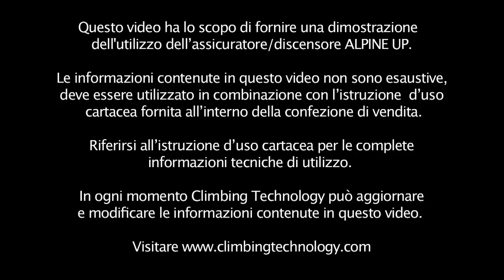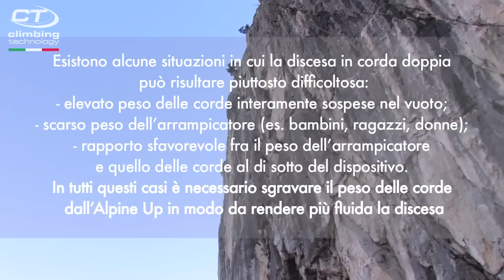ALPINE UP (Italiano) Rivoluzionario assicuratore/discensore di Climbing Technology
L'assicuratore ALPINE UP è il più versatile e completo assicuratore/discensore mai prodotto. E' stato progettato per l'arrampicata in montagna e  per l'alpinismo, e può essere utilizzato con mezze corde o gemelle ø 7.7 ÷ 9 mm, e  corda singola ø 8.9 ÷ 10.5 mm.

Estremamente vantaggioso! Semplice da usare, intuitivo nelle sue funzioni e sicuro in caso di errore.

E' l'unico attrezzo sul mercato che consente la discesa in corda doppia autobloccante e l'innovativo vantaggio di poter essere usato con due differenti modalità di assicurazione, a seconda del terreno in cui ci si trova:

MODALITÀ CLICK UP per vie protette con spit

MODALITA' DYNAMIC per vie classiche con protezioni veloci e chiodi.

Brevettato, progettato e costruito in ITALIA.

Video camera, editing and music : Alberto Malinverni, Flavio Domenico Porrati (Urbanproduzioni)